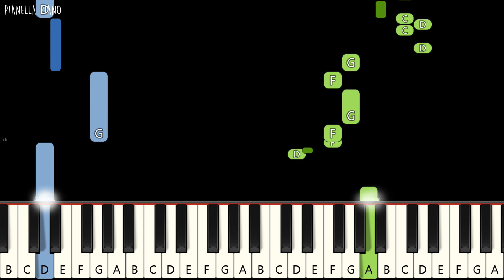Camila Cabello - Havana ft. Young Thug | EASY Piano Tutorial by Pianella Piano